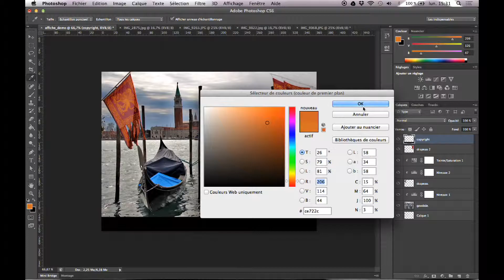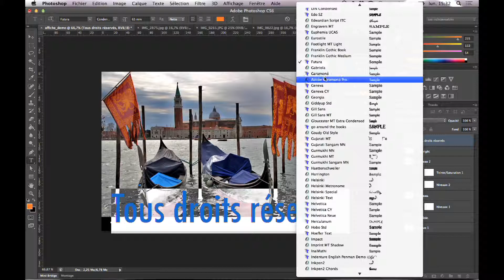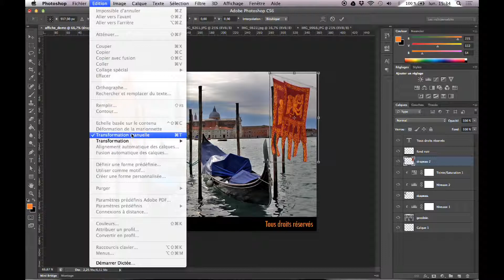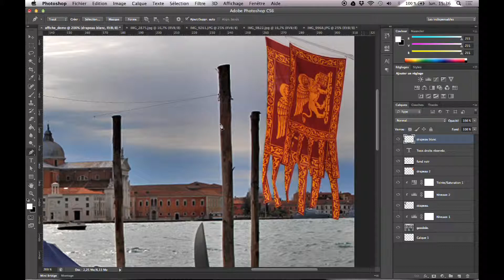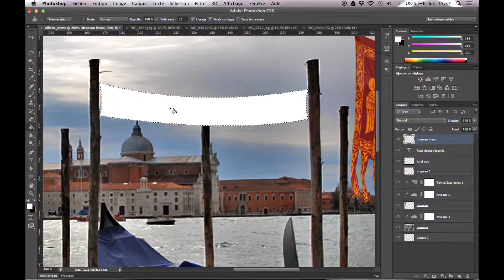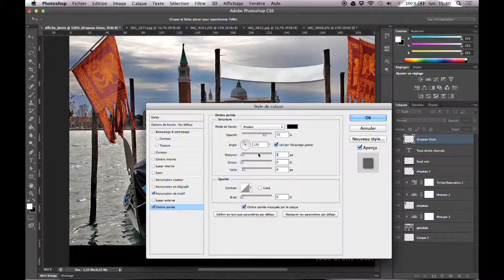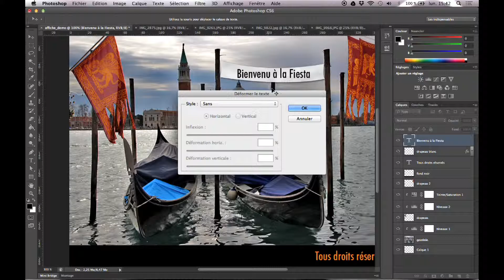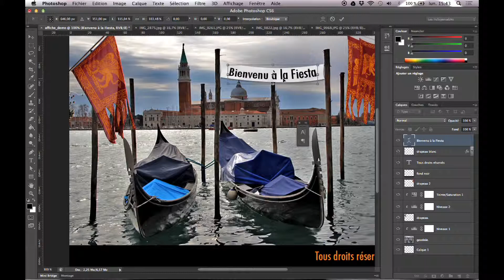06 Texte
Zone de sélection / pot de peinture / pipette / couleur / style de calque / texte